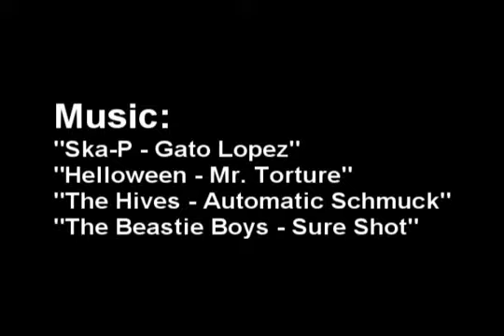A Day In WPL